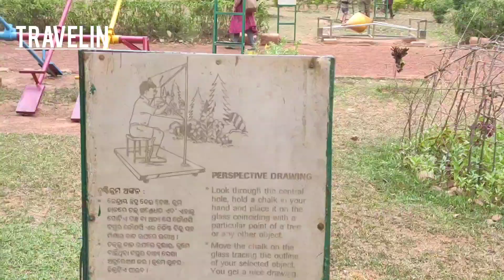Science park, Kapilas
Science park, Kapilas This video uploaded by travelin @travelinmrt